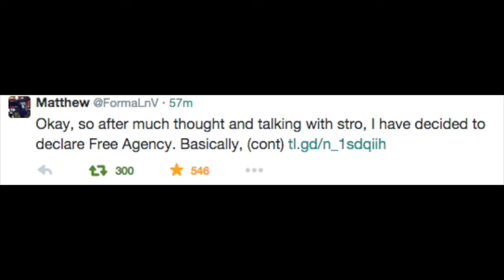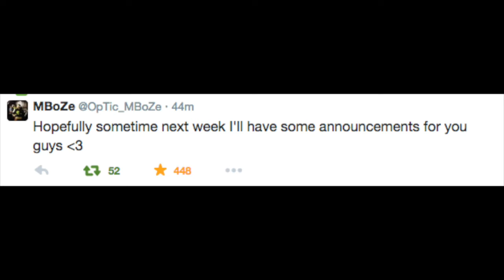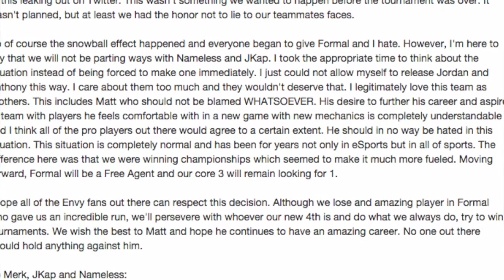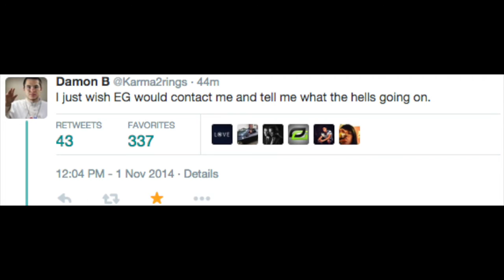Formal F/A, Jkap, Nameless back on Envyus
to see if your channel qualifies for RPM Network/Maker Studios

      (no set schedule for live streams yet)

- Facebook.com/thekev2013